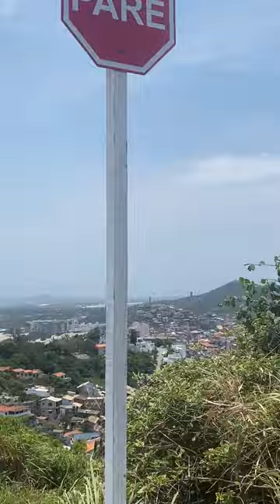Descendo o Pontal do Atalaia e todo o azul de Arraial do Cabo - RJ